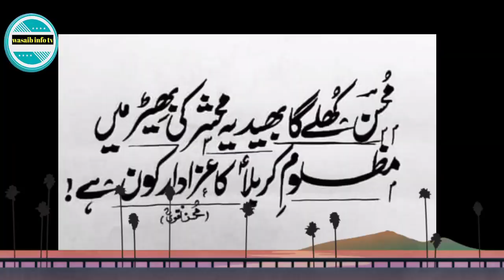Mohsin naqvi | Mohsin naqvi biography | Mohsin naqvi death video | Mohsin naqvi poetry